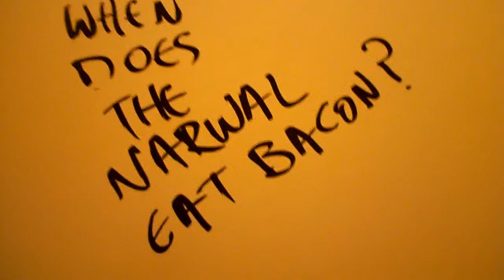Huliganov's Greeky Crisis #9 - Trinketland